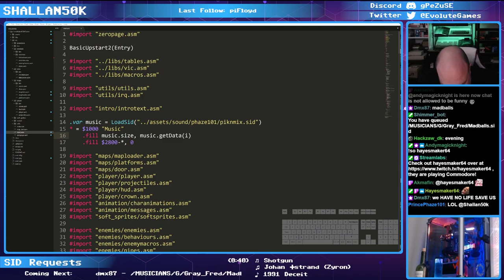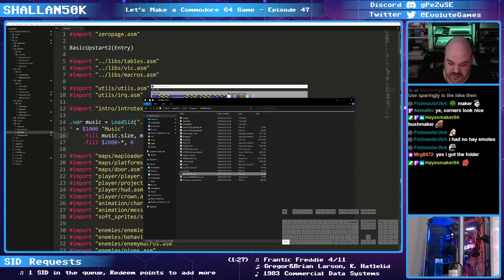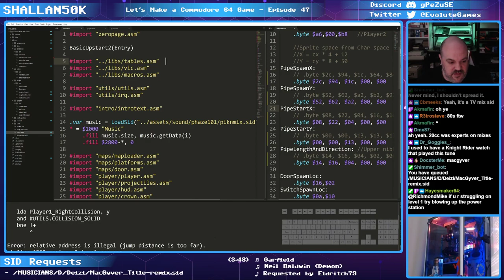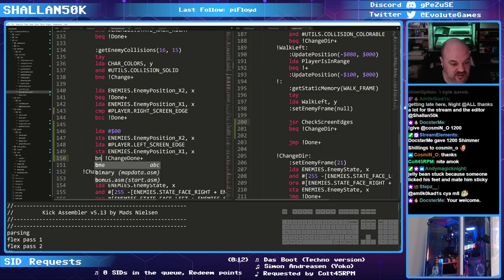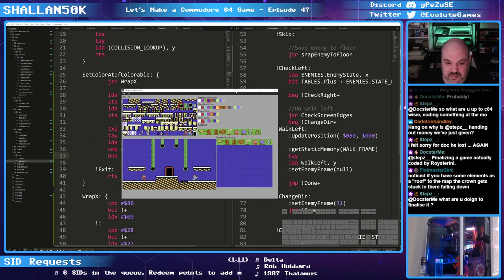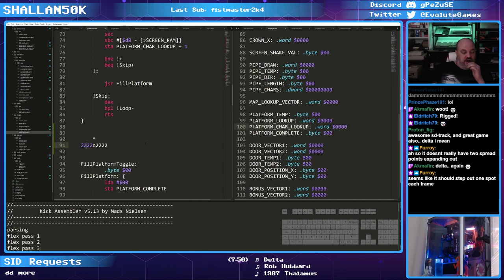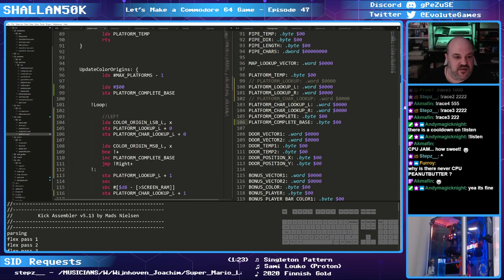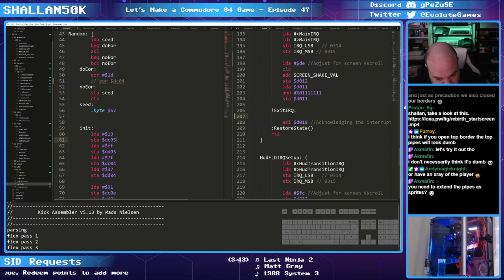Lets Make a Commodore 64 Game - Episode 47 - 05/09/2020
Each weekend I live stream on Twitch with the aim to code a new C64  game from scratch.

Everyone is welcome to come and watch and join in, hopefully it will help those looking to get into C64 Assembly and hopefully we can all share and learn with the more experienced folks.